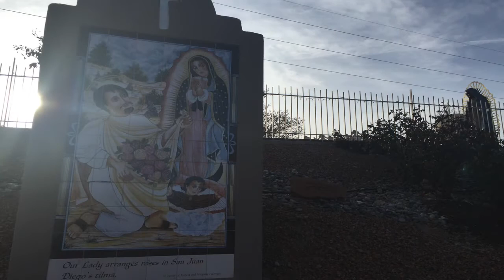Threads of Santa Fe History #7: Our Lady of Guadalupe